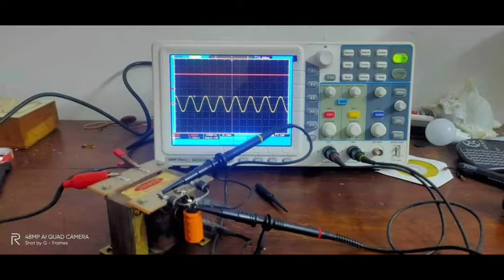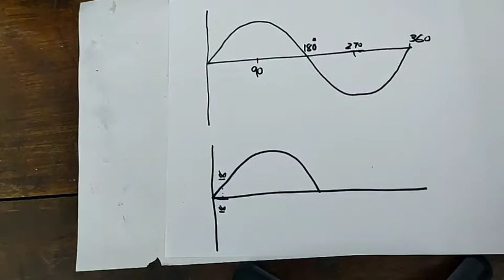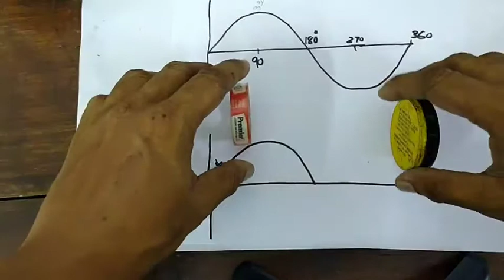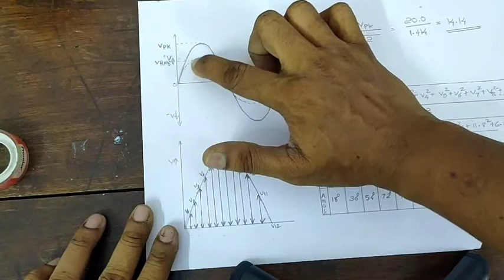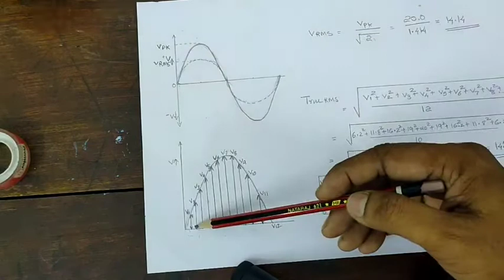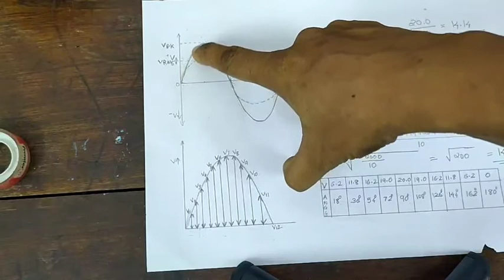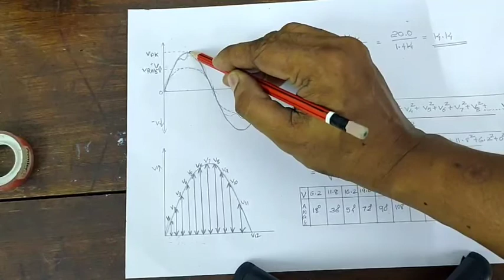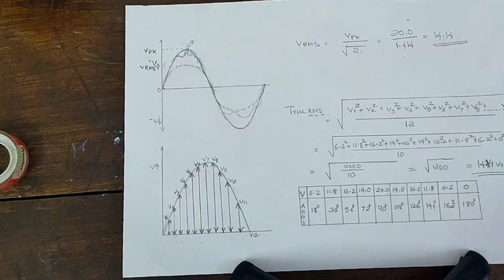എന്താണ് True RMS മൾട്ടിമീറ്ററുകൾ . True RMS Vs RMS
True RMS Vs RMS in Malayalam